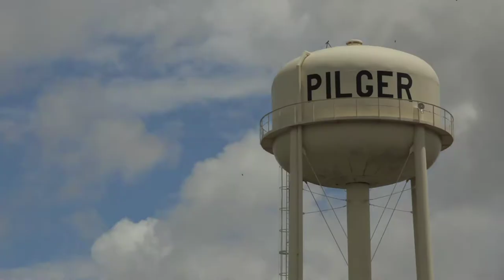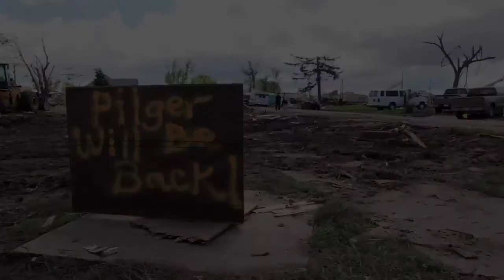A Town Too Tough to Die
Families and friends join together with Samaritan's Purse Disaster Relief volunteers to help their town recover from the twin tornadoes that ripped through Pilger, Nebraska. See how this outpouring of support renews one homeowner's faith.